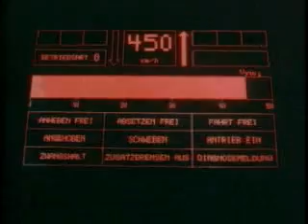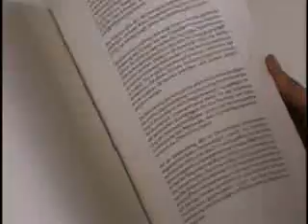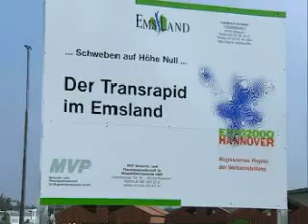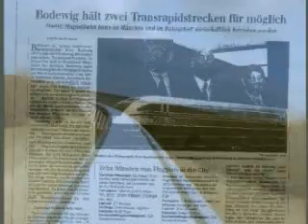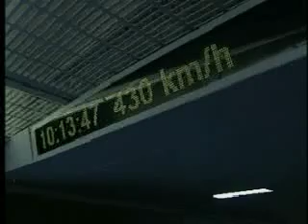Maglev - The Transrapid Story - Part 2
The second part of Maglev history